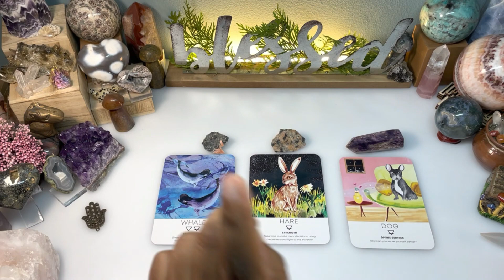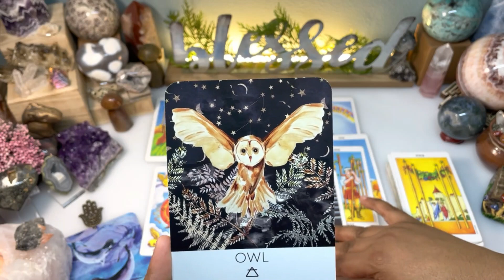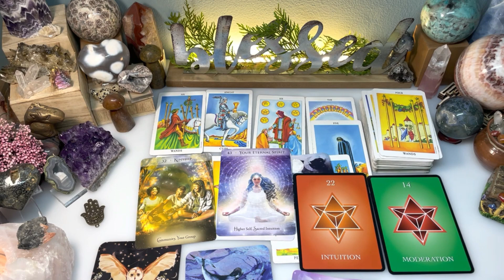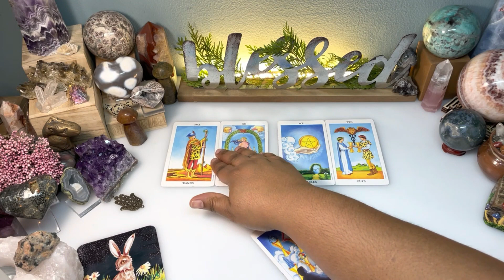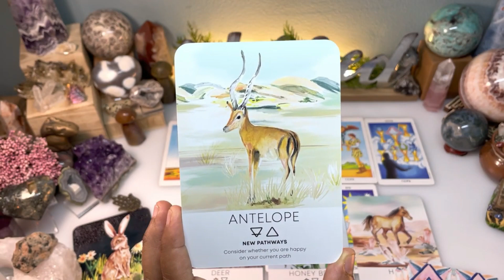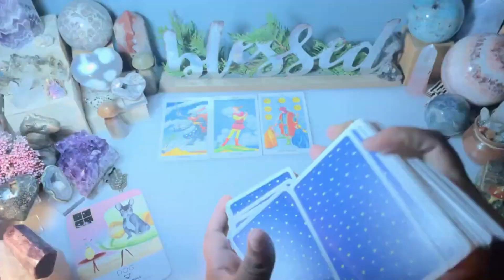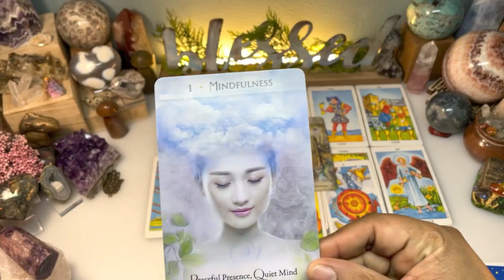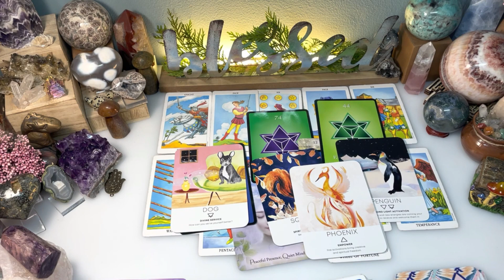¿Que Tienes que Saber Ahora? Mensaje de tus Guias - Tarot interactivo - Elige una Carta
🦄 Lectura de Tarot Interactivo Atemporal🦄 Por favor dale a la Campanita de notificaciones, cada vez es menos probable que contenido gratuito aparezca en tu muro de recomendaciones.

🚨⚠️ Para lecturas privadas y personalizadas⚠️🚨

🎲 ¿COMO FUNCIONA ESTO? ¿COMO ELIJO UNA CARTA?🃏

Tienes 3 grupos para elegir, dandole "click" al tiempo exacto mostrado mas abajo y  podras saltar directamente a la lectura de tu elección. Guardar este video te facilitará encontrarlo nuevamente mas adelante.

🕰 🕰 Tiempo Exacto de Cada Grupo 🕰🕰

Intro - Elige tu carta  0:00
Opción 1 -  Cerusita  - 02:15
Opción 2-  Granito Rosado   - 25:26
Opción 3 - Charoite  - 55:10

Para mayores de 18 años. Ciertas imagenes en las cartas de Tarot y en los oráculos pueden ser de caracter sensible, se recomienda discreción. 📌

🎁 ✨¿Quieres APOYAR este espacio?✨🎁

-Dandole *“Me gusta”* a mis videos
-con energía monetaria (links mas abajito)
-Donando un maso de mi lista de Amazon, abajo te dejo toda la informacion.

🌾🌾🌾Que la vida te multiplique todo lo que siembras. 🌾 🌾🌾 *MIS LECTUAS DE YOUTUBE SON TOTALMENTE GRATIS* . Donar NO es una obligación, solo se recibe con mucho agradecimiento.

🎁Amazon Wish/Lista de regalos

*SOLO UTILIZA LOS ENLANCES DE ESTA SECCION, NO SEAS VICTIMA DE ENGAÑO, nunca te contactaré ofreciendo ningun servicio, para evitar estafas contactame tu a mi  a traves de la información de contacto contenida aqui*

🧙🏽‍♀️🧚🧜🧝🏽 Bienvenido a tu canal Muriel de Luz, un espacio ecléctico y místico donde encontraras dinamicas de tarot, guia de oráculos, runas, numerologia, energia de cristales y todo lo relacionado al uso de las diferentes herramientas relacionadas con la ascensión espiritual, pero sobretodo magia y alquimia del alma, todos son bienvenidos a la tribumuriel

💫🕕Si llegaste hasta aquí hoy es porque HOY este mensaje resonará en tu corazón sin importar la fecha de transmisión, Dios siempre llega a tiempo.

😁📖 Conectemos en Facebook

aprende tarot
aprender tarot
arcanos mayores
baraja
escoge una carta
elige una carta
lecturas de tarot
dinamica de tarot
horoscopo
taroscopo
lectura de tarot gratis
Como leer el tarot
Tarot para principiante
Despertar espiritual
Tarot avanzado
Dones Espirituales
Taroterapia
Ancestros
Semilla estelar
Tribu Muriel
Sacerdotisa
Cartomancia
Psiquico
vidente
Cancer
Escorpio
Leo
Acuario
Libra
Tauro
Geminis
Sagitario
Capricornio
Virgo
Piscis
Aries
Energia
Frecuencia

Nota legal:
Las ideas expresaras en este espacio digital son basadas en una opinión estrictamente personal con fines de entretenimiento. Dichas opiniones NO reemplazan las recommenciones de medicos profesionales  de la salud, expertos en asuntos legales y/o financieros. Participa de esta comunidad con responsabilidad, siempre apela a tu propio juicio personal a la hora de tomar decisiones importantes en tu vida.